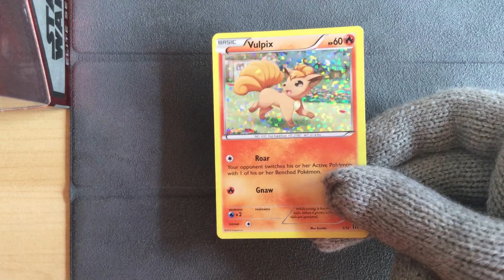Vulpix 1/12 - McDonald's Collection 2016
Pokemon Mcdonalds 2016 Collection
Vulpix 1/12 Holo
These pokemon cards came with the mcdonalds toys in 2016